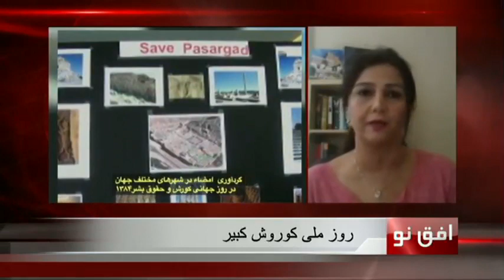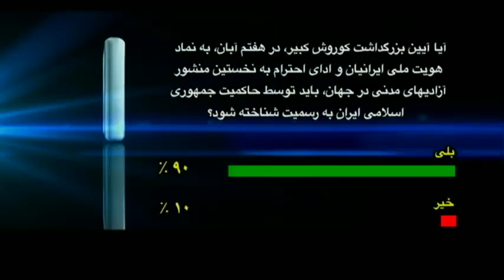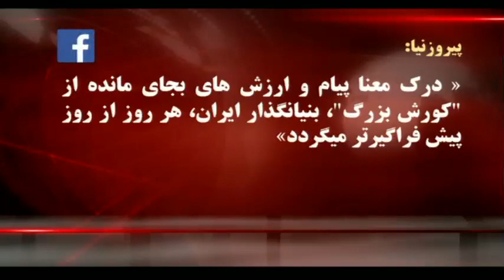روز ملی کوروش کبیر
دکتر مهدی خزعلی، شیوا پژوهش فرد.